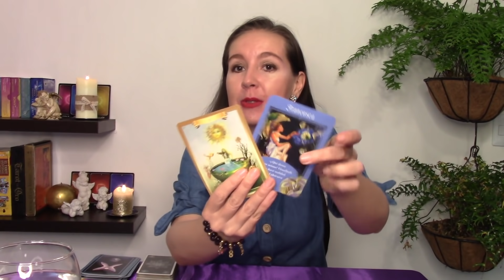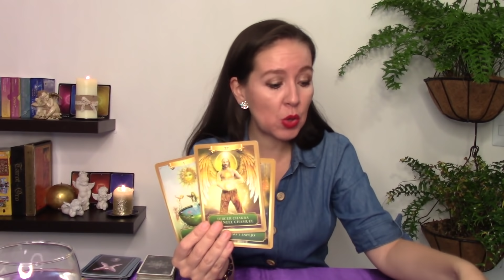ESCORPIO❤️ESA PERSONA NO LOGRA DORMIR🔴😨POR PENSAR EN LO QUE TIENE PARA DECIRTE✨